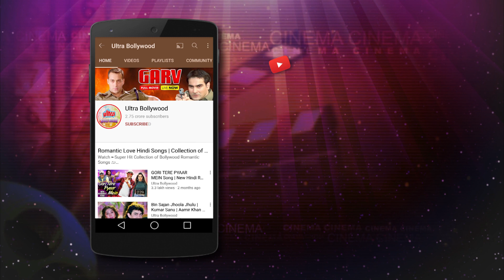अपने ही बेटे से ये कैसा नाजायज़ रिश्ता- अमिताभ बच्चन | संजय दत्त | सैफ अली खान की धमकेदार मूवी का सीन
Film: Eklavya